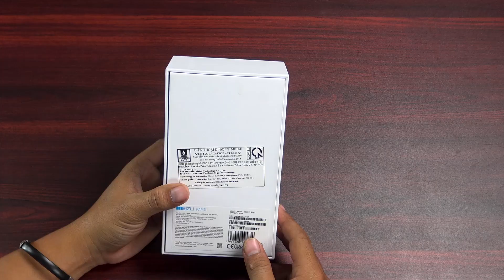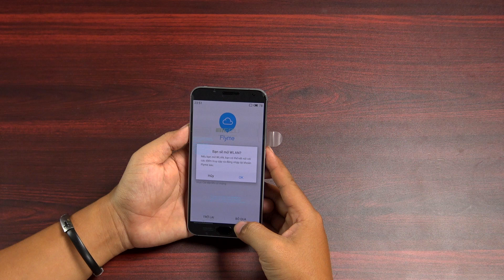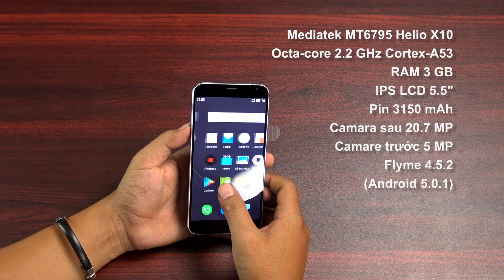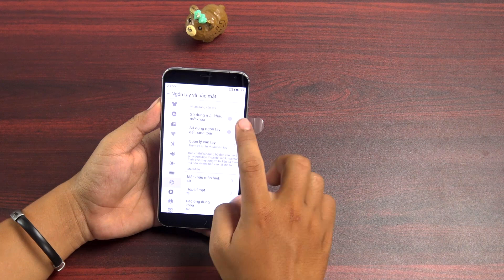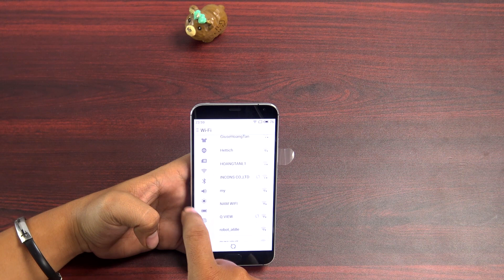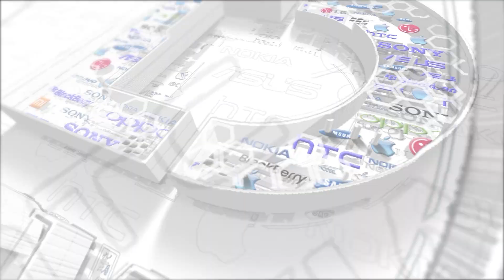Di Động Việt - Đánh giá Meizu MX5 - Flagship 8 nhân 2.2 Ghz, Cảm biến vân tay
Clip Đánh giá Meizu MX5 - Flagship 8 nhân 2.2 Ghz, Cảm biến vân tay

Thiết kế Kim loại nguyên khối
HĐH: Flyme 4.5 (dựa trên Android 5.1)
Bộ vi xử lý: Mediatek 8 nhân MT6795 2.2 GHz.
Cảm biến Vân tay
Màn hình: 5.5 inches, AMOLED Full HD
RAM: 3 GB
Bộ nhớ trong: 32 GB
Camera sau: 20.7MP
Camera trước: 5MP
Pin: 3150 mAh
Dual Micro Sim

- Video Đánh giá, review chi tiết Meizu MX5 chính hãng/xách tay
- Có nên mua Meizu MX5 không?
- Tư vấn mua Meizu MX5
- Mua Meizu MX5
- Giá Meizu MX5 chính hãng
- Giá Meizu MX5 xách tay
- Mua Meizu MX5 ở đâu uy tín, giá rẻ
- Gíá bán Meizu MX5
- Những điểm mới Meizu MX5
- Meizu MX5 có gì mới
- Đánh giá Meizu MX5
- giá Meizu MX5 bao nhiêu tiền
- Meizu MX5 giảm giá
- Những tính năng mới Meizu MX5
- Video đánh giá màn hình Meizu MX5
- Video đánh giá camera Meizu MX5
- Video đánh giá thời lượng pin Meizu MX5
- Video đánh giá hiệu năng Meizu MX5
- Video đánh giá Meizu MX5 xách tay
- Video đánh giá Meizu MX5 chính hãng

- Battery test Meizu MX5
- Performance test Meizu MX5
- Camera test Meizu MX5
- Unbox Meizu MX5
- Review Meizu MX5
- What new on Meizu MX5
- Shoud i buy Meizu MX5
- Where to buy Meizu MX5